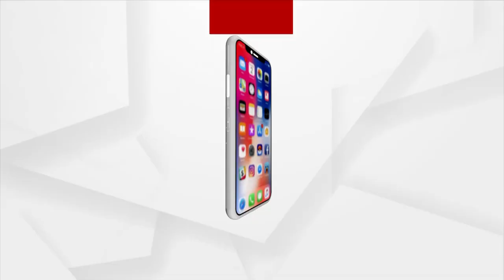ଧରାପଡିଲା ଆପର ମସାଜ ମିଛ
ସତେନ୍ଦ୍ର ଜୈନ ମାଲିସ ଘଟଣାକୁ ନେଇ ସାମନାକୁ ଆସିଲା ନୂଆ ସତ । କିଛି ଦିନ ତଳେ ସୋସିଆଲ ମିଡିଆରେ ଆପ ନେତା ସତେନ୍ଦ୍ର ଜୈନଙ୍କ ମାଲିସ ହେଉଥିବାର ଭିଡିଓ ସାମ୍ନାକୁ ଆସିଥିଲା । ତେବେ ଏହି ଘଟଣାରେ ତିହାଡ ଜେଲରେ ଜୈନଙ୍କୁ ମାଲିସ କରୁଥିବା ବ୍ୟକ୍ତି ଜଣଙ୍କୁ ଫିିଜିଓଥେରାପିଷ୍ଟ ବୋଲି ଆପ ଉପ ମୁଖ୍ୟମନ୍ତ୍ରୀ ମନିଷ ସିସୋଡିଆ କହଥିଲେ। କିନ୍ତୁ ଏବେ ଏହି ଘଟଣାକୁ ନେଇ ଆସିଛି ଏକ ବଡ ଖୁଲାସା।